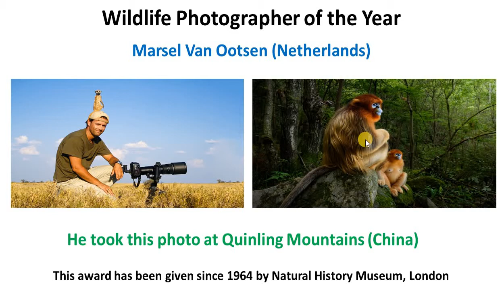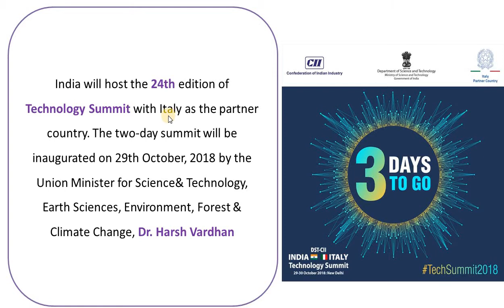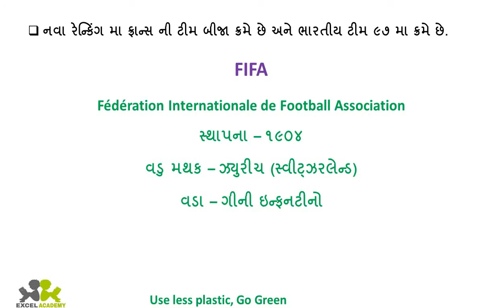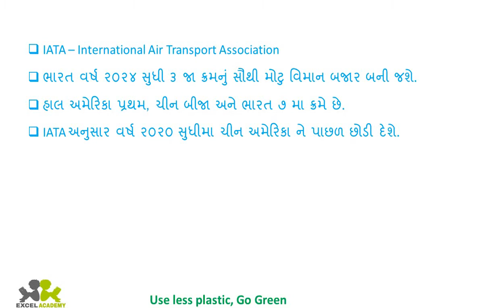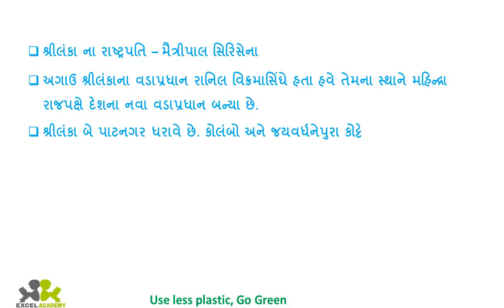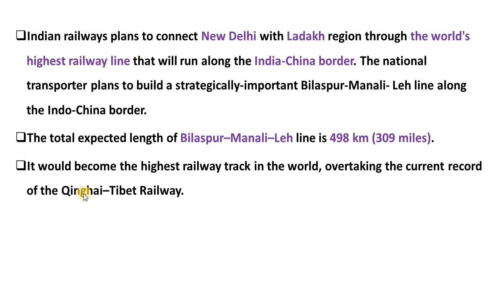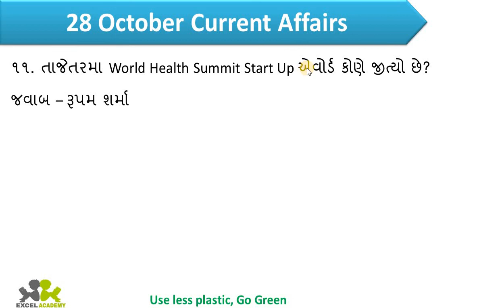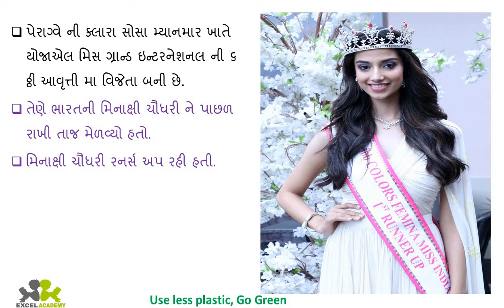ડેઇલી ગુજરાતી કરન્ટ અફેર્સ ૨૮ ઓક્ટોબર ૨૦૧૮